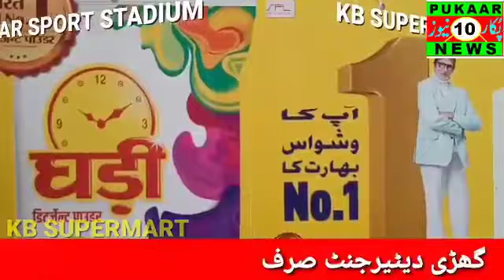National Conference held a press conference at Kastigarh